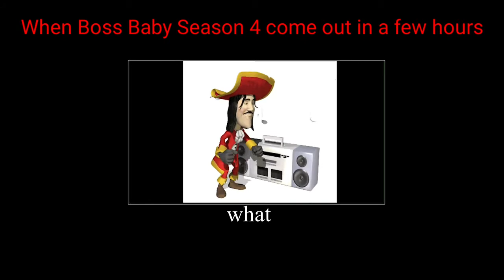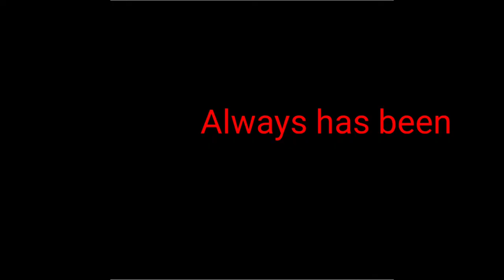Boss baby funni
I hope boss baby season 4 is fire